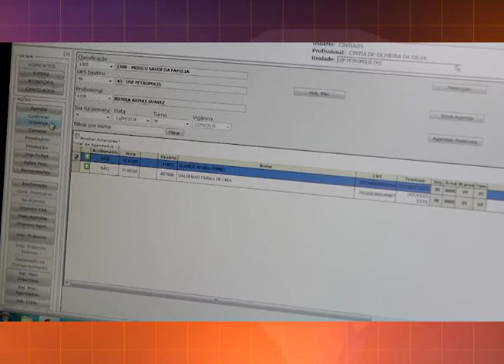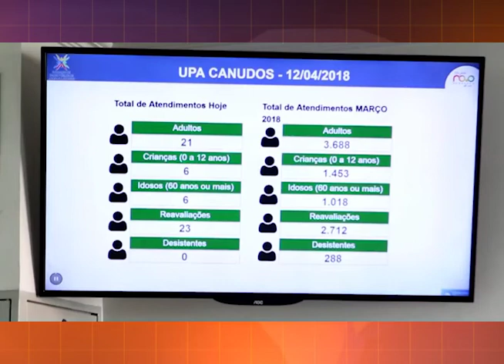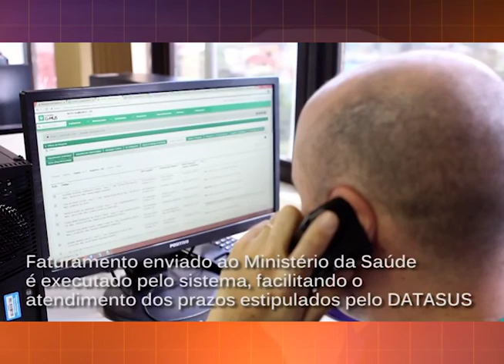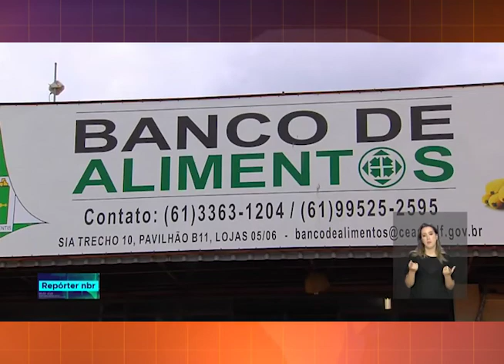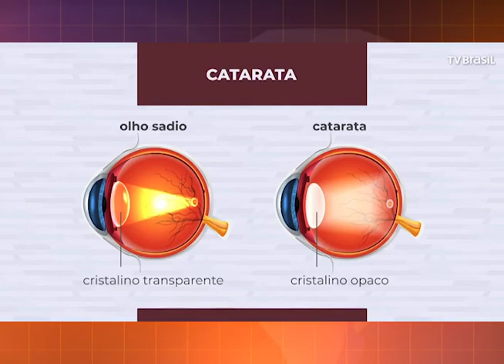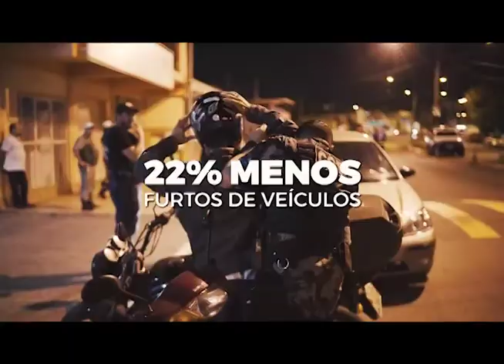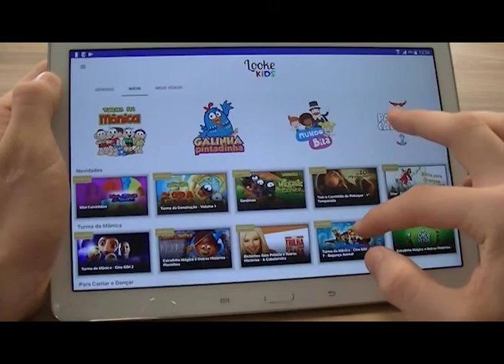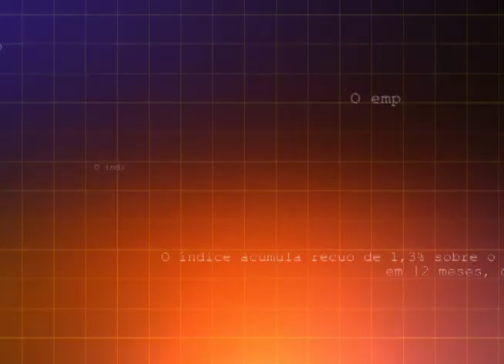Jornal da RCT 10/08/18